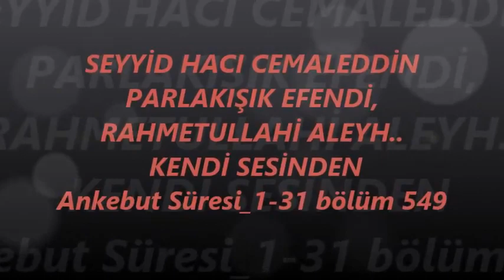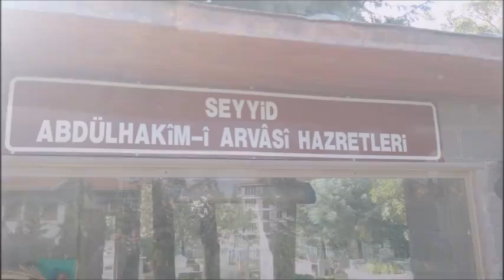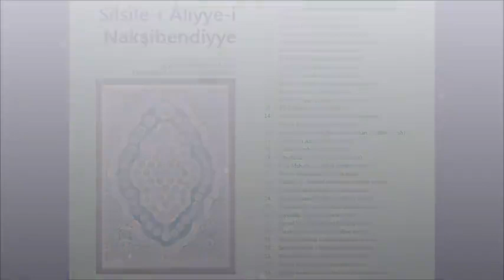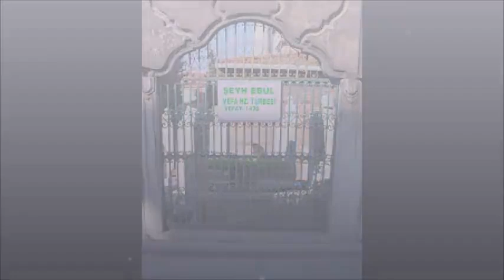SEYYİD HACI CEMALEDDİN PARLAKIŞIK EFENDİ, bölüm 549 (Gani üzgül)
Ankebut Süresi_1-31 ,,,,,bölüm 549,,,,,